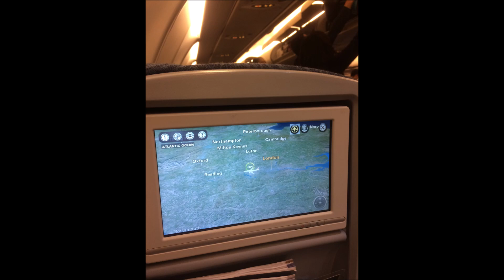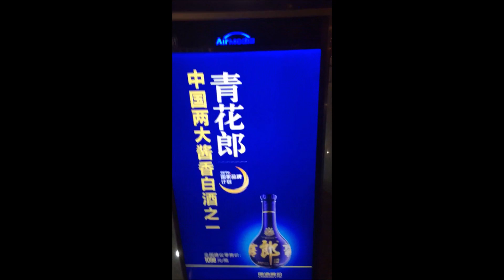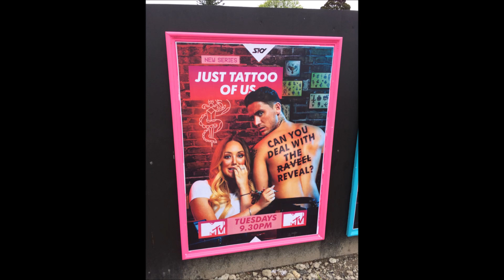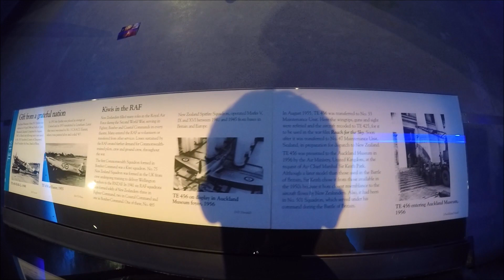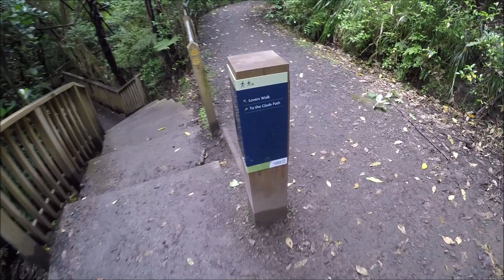the internets blocked everything | NEW ZEALAND 1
so i went new zealand once with my mate kev. took a load of video and pictures. turns out we're comedy geniuses so here goes making a series of it. in ep.1 we visit china where the internet blocks everything fun so we spent 8 hours reading bbc news.